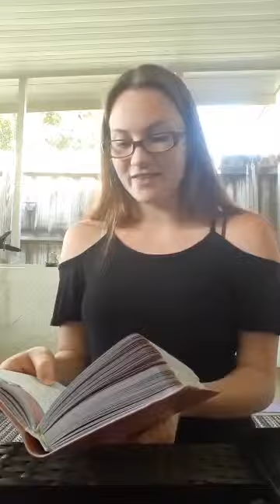Dont Be Discourage, God Knows your Story & Intentions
Aprill 5th; Todays Jesus Calling Daily Affirmation has me Dancing to Lauren Daigel Look up Child & Feeling Reassured that God is got a plan for all of us & Knows my Intentions